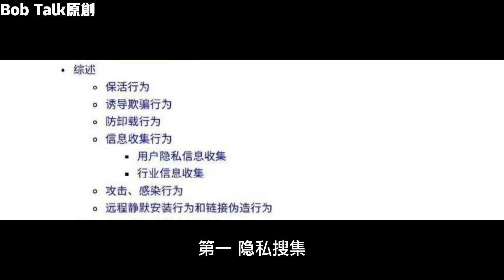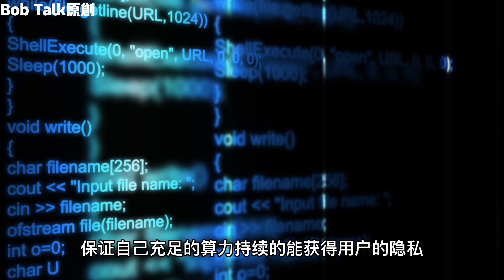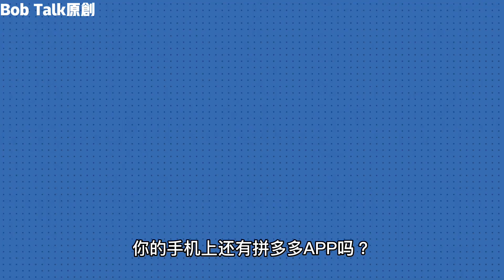你敢想象吗？一个国民级电商APP敢于绑架上亿人的手机，在后台为非作歹！Bob Talk 20230404第80期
你敢想象吗？一个国民级电商APP敢于绑架上亿人的手机，在后台为非作歹！著名杀毒软件卡巴斯基，报告揭露拼多多的六大恶行。

Bob Talk#拼多多#黑客#隐私#谨防上当受骗#电商#隱私#謹防上當受騙#電商